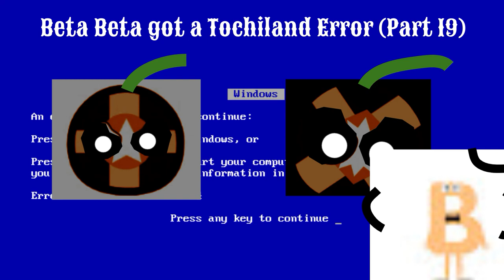Sneakpeak #2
Yeah, Beta Beta is no more, so I made this for no reason 💀

Also, the Map Men.exe Logo Background is made by me.